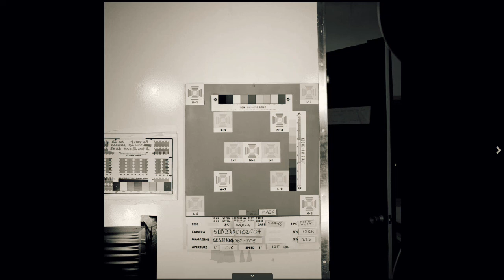APOLLO 10 MAGAZINE 32/S.. NASA Images 2018 HD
I need a hand Hunters, my pc has crashed. Its an old sony vaio and has served me well over the past few years. I myself have probably caused the problem trying to enhance 1.9gb Tiff files lol. I don't think its the men in black just yet. Now however I look at it, I need to get a new one so I can do more of the 4K videos and also push what i'm currently doing to the next level, so I'm going to try a little fundraiser at,
Now as a reward to you Hunters I will send out some very limited edition full colour prints I have had done for the book on kickstarter  . Only one other very special person has a copy of these prints in the WORLD x. So very rare! I will post them out to the first 20 sponsors who can help me towards a new pc. I don't expect or want large donations but if you can spare a pound or two, it would help me get where I need to be. So if you can and only if you can please help here,
First 20 sponsors get the limited edition prints wherever you are in the world. Thank you Hunters ;-) AH